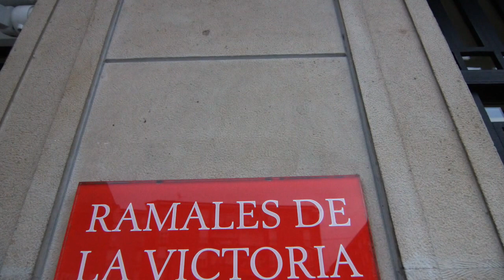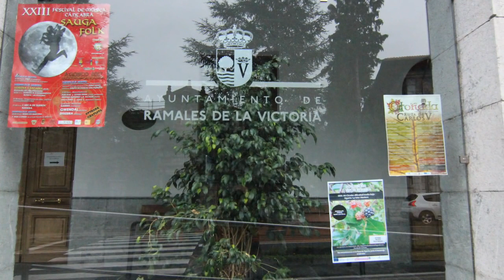Ramales de la Victoria o Ramales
Ramales de la Victoria o simplemente Ramales es un municipio del interior de la comunidad autónoma de Cantabria (España). Limita al Norte con Rasines, al Oeste con Ruesga, al Sur con Soba y al Este con la provincia de Vizcaya. Está situado en la comarca del Asón-Agüera que antiguamente era una vía de comunicación muy importante ya que comunica el puerto de Laredo con la meseta, actualmente a través de la N-629.